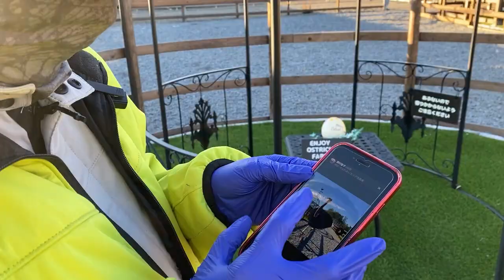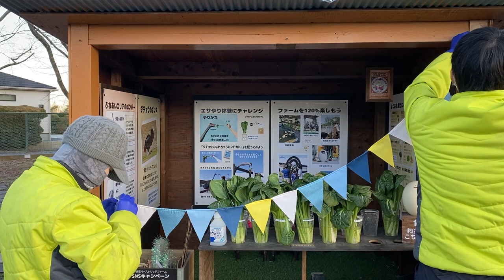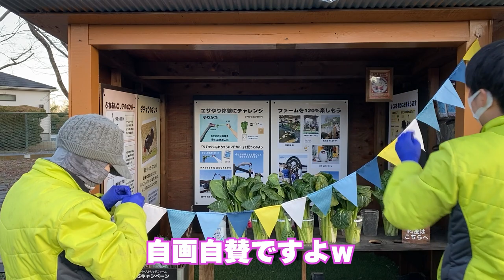牧場のガゼボに飾り付け！【美里オーストリッチファーム】ダチョウ牧場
牧場のガゼボやウェルカムアーチにガーランドをつけて装飾します。